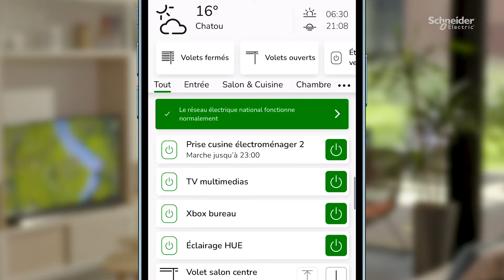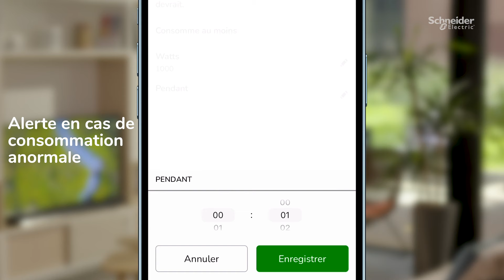Comprendre et optimiser sa consommation d'énergie I Schneider Electric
Wiser, c'est une des solutions pour comprendre, gérer et optimiser sa consommation énergétique tout au long de l'année. Grâce au PowerTag, suivez en temps réel la consommation électrique du logement, comparez la aux consommations passées, et à celles des logements similaires. Visualisez l'estimation de la facture d'électricité en temps réel, recevez des conseils énergétiques et soyez alerté en cas de consommation anormale... Tout ceci sur une seule et même application : Wiser Home !